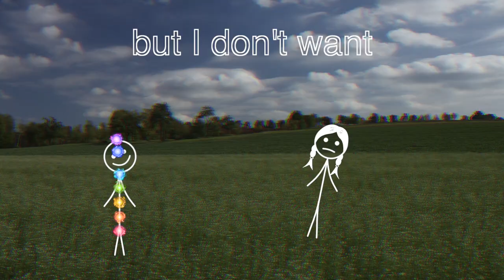Intro to the lucid dreaming series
"Complete Me" is an animated story narrating the adventures of a kid in unusual lucid-dreaming experiences. It is a psychological journey to within the mind that leads the narrator to find life meanings that can drastically change his waking life.